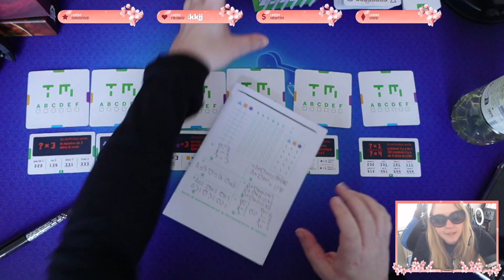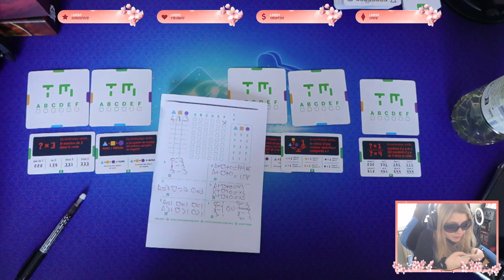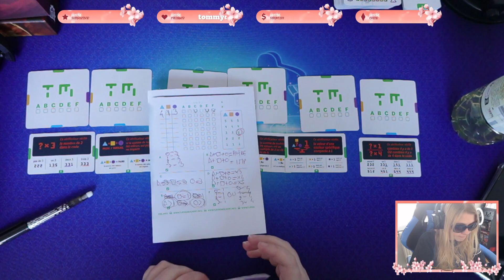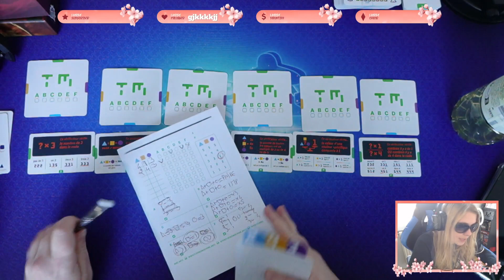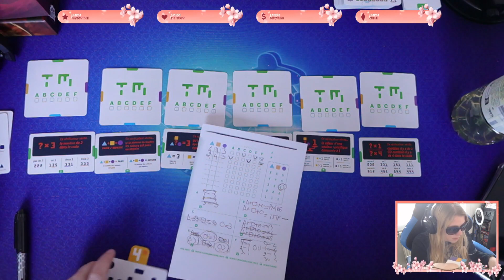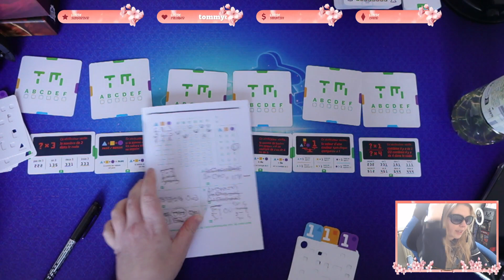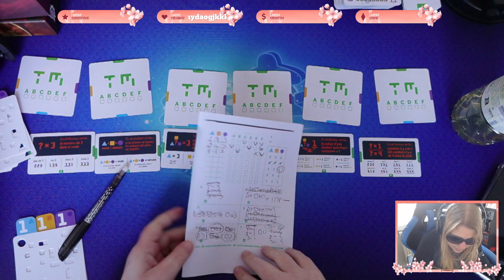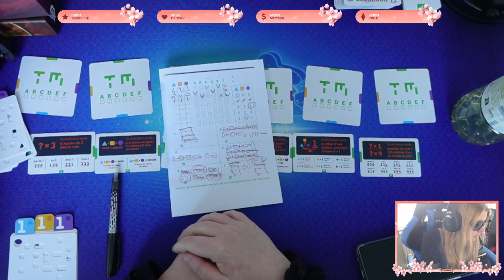Board Game : Turing machine 3 avril